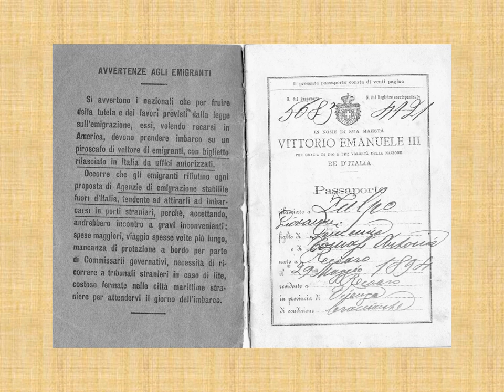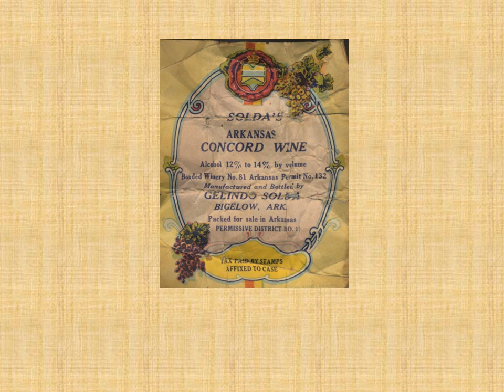Museum Audio Tour Presentation